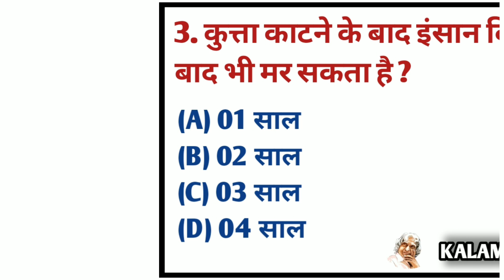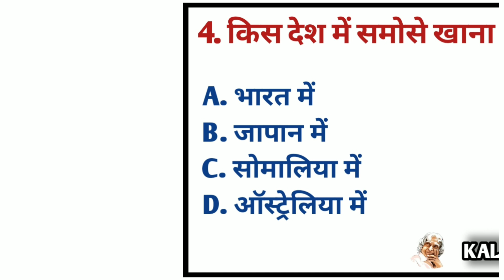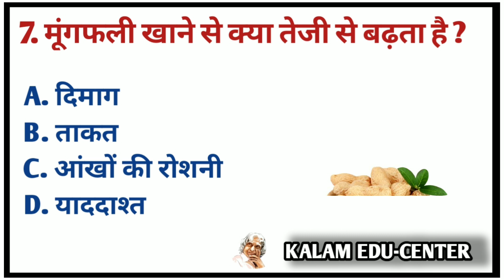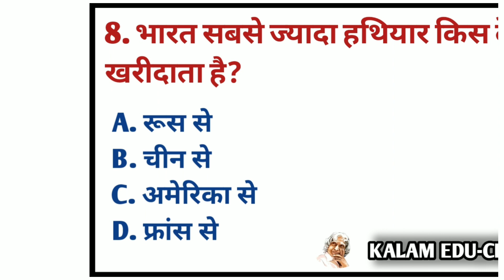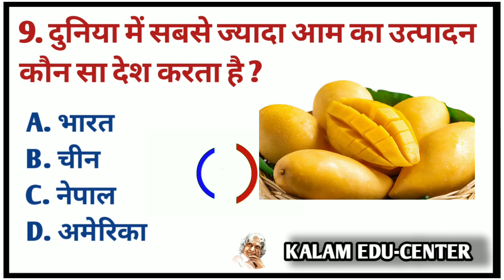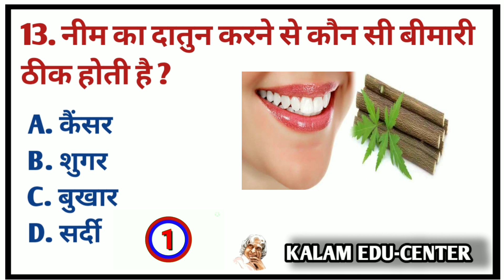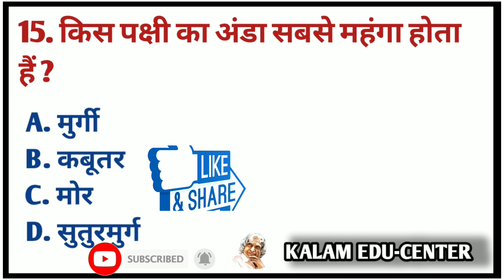Gk Question || Gk Questions Answers || Gk In Hindi || Intresting Gk Questions || GK Quiz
O ᴀʙᴏᴜᴛ ɢᴋ Qᴜᴇꜱᴛɪᴏɴ ᴀɴᴅ ᴀɴꜱᴡᴇʀꜱ.

🅽🅾🆃🅴:-  se a .. . .p ᴠɪᴅᴇᴏ ɪꜱ ᴏɴʟʏ ꜰᴏʀ ᴛʜᴇ ᴘᴜʀᴘᴏꜱᴇ ᴏꜰ ꜱʜᴀʀɪɴɢ ᴛʜᴇ ɪɴꜰᴏʀᴍᴀᴛɪᴏɴ ᴏʀ ᴋɴᴏᴡʟᴇᴅɢᴇ ɴᴏᴛ ᴛᴏ ʜᴜʀᴛ ᴡɪᴛʜ ᴛʜᴇ ꜰᴇᴇʟɪɴɢꜱ ᴏꜰ ᴀɴʏᴏɴᴇ.

👍 ᴘʟᴇᴀꜱᴇ ʟɪᴋᴇ, 📩 ᴄᴏᴍᴍᴇɴᴛꜱ, ♻️ ꜱʜᴀʀᴇ ᴀɴᴅ ❤️ ꜱᴜʙꜱᴄʀɪʙᴇ ᴛʜɪꜱ ᴄʜᴀɴɴᴇʟ ꜰᴏʀ ᴍᴏʀᴇ ᴋɴᴏᴡʟᴇᴅɢᴇᴀʙʟᴇ ɢᴋ Qᴜᴇꜱᴛɪᴏɴꜱ ᴀɴꜱᴡᴇʀ ᴠɪᴅᴇᴏꜱ.

☆ 𝚈𝚘𝚞𝚛 𝚀𝚞𝚎𝚛𝚒𝚎𝚜. ☆
Intresting gk quiz in hindi 2023
Interview questions and answers
Intresting general knowledge
🔺️ GK quiz
🔺️ Gk dristi
🔺️ Gk panacea
🔺️ GK question
🔺️ GK ke sawal
🔺️ Fact gk hindi
🔺️ GK ke prashn
🔺️ GK questions
🔺️ GK quiz hindi
🔺️ Important gk
🔺️ Smanya Gyan
🔺️ khan sir patna
🔺️ Current affairs
🔺️ Mysterious story
🔺️ GK questions india
🔺️ Basic Gk For Kids
🔺️ Interesting gk quiz
🔺️ General knowledge
🔺️ Lucent gk 1000 prashn
🔺️ Lucent biology questions
🔺️ Lucent physics questions
🔺️ Lucent science questions
🔺️ Lucent gk 1000 questions
🔺️ Lucent objective questions
🔺️ GK questions with answers
🔺️ Lucent chemistry questions
🔺️ Lucent important gk questions
🔺️ GK questions in hindi and english

📧 EMAIL– comming soon.

❤️ ᴘʟᴇᴀꜱᴇ ꜱᴜʙꜱᴄʀɪʙᴇ ❤️